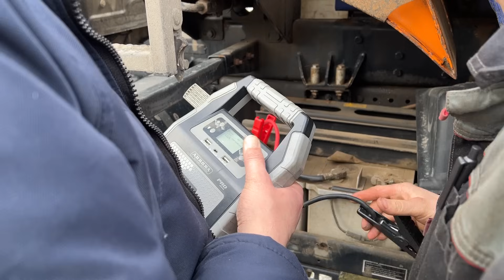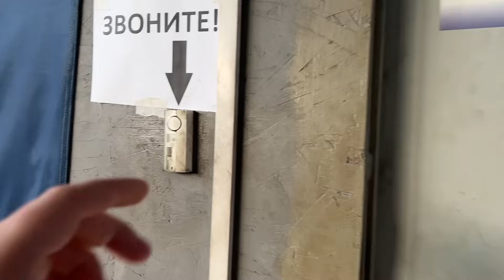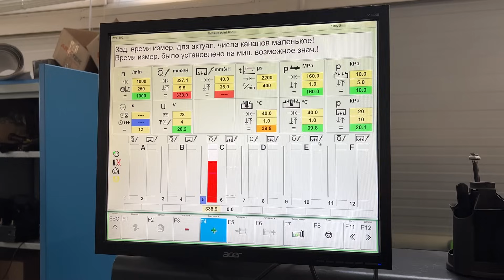НЕТ КОМПРЕССИИ В ДВУХ ЦИЛИНДРАХ. РЕМОНТ МОТОРА ГРУЗОВИКА MAN TGS. D2066. ЧАСТЬ 1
✅ Есть субтитры. В этом видео мы будем частично разбирать мотор самосвала MAN. Выясним почему у него отсутствует компрессия и другие моменты. Обо всём - в этом видео.

Делюсь с вами полезными контактами:
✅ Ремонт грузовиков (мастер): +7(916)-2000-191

✅ Продажа запчастей БУ и новых, разборка грузовиков:
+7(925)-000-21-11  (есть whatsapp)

💳Топливный агрегатор ИНФОРКОМ — оптовые цены на АЗС.
Оптовые цены на всех АЗС от -1 до - 4 р/л
Без сервисных сборов, 6000 АЗС по РФ, 400 брендов партнёров и более 30 лет опыта.

- Продажа грузовиков с пробегом.
- Срочный выкуп битых грузовиков.
- Разборка грузовиков и полуприцепов (запчасти).
- Ремонт грузовиков
- Эвакуация грузовиков

TRUCKS REPAIR
pakistani truck
trucks tv
большегрузы
аварии грузовиков